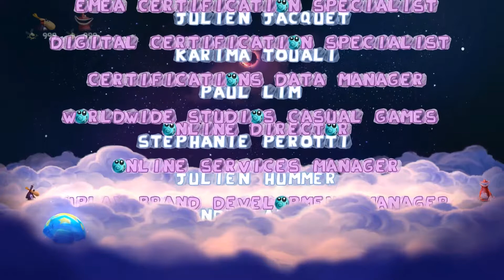Lets Play Together Rayman Legends - Part 26 - Wir Knacken den Highscore [German][FullHD][Blind]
Dies wird eine Folge der Finsternis und wir begeben uns zu Wolke der Finsternis wo der heutige Boss wartet .. lauter kleine Viecher die im Schwarm unterwegs sind und unsere Boss bilden eine scheußliche Hand. Nachdem wir diese besiegt haben kommen die Credits? überraschenderweise zumindest für uns .. wir hätten diese nach dem letzten Musiklevel erwartet aber was solls :D